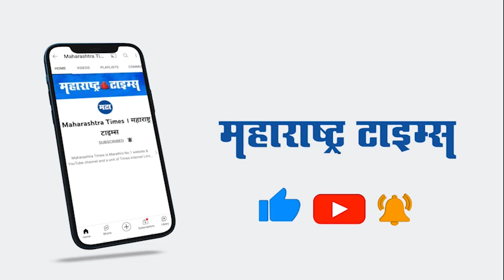Amravati | मेळघाटच्या जंगलात कवी संमेलन; रंगली कवितांची मैफील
अमरावती जिल्ह्यातील मेळघाट या दुर्गम भागातील जैवविविधतेच रक्षण व्हावे  व  निसर्गाला काही देण लागत या भूमिकेतून प्रतिभा साहित्य संघ व अध्ययन प्रतिष्ठानच्या वतीने सागबनातील कवी संमेलनाचे आयोजन करण्यात आले होते. ख्यातनाम कवींनी निसर्गाच्या सानिध्यात राहुन निसर्गाला समर्पित कविता म्हणत उपस्थितांची मने जिंकली. कवी गजानन यांच्या मते  'आंबा लागला मोहरू या कवितेने प्रेक्षकांची चांगलीच दाद मिळाली. या आगळ्यावेगळ्या संमेलनाचे जिल्ह्यातील विविध क्षेत्रात कौतुक होत आहे..